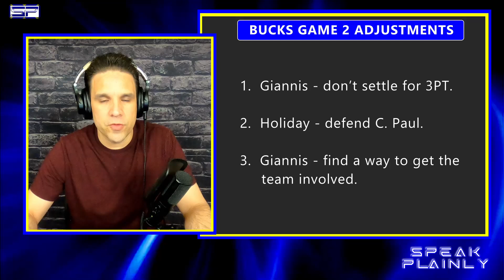The Milwaukee Bucks Will Win Game 2 of the NBA Finals!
1. Milwaukee Bucks vs Phoenix Suns.
2. Milwaukee Bucks adjustments needed.
3. Game 2 synopsis.